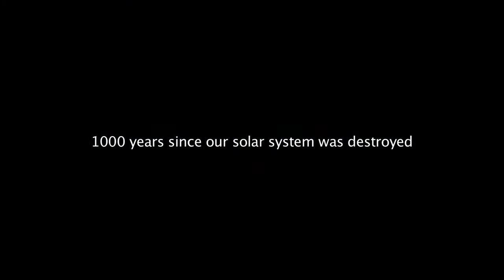Space Zombies and Wild West Wizards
dj_allin1Check out my new track "Space Zombies and Wild West Wizards" on my IG page @dj_allin1.